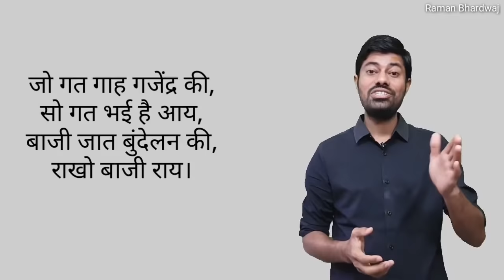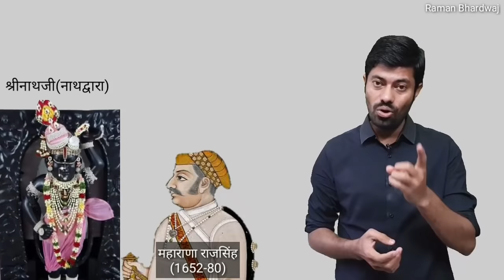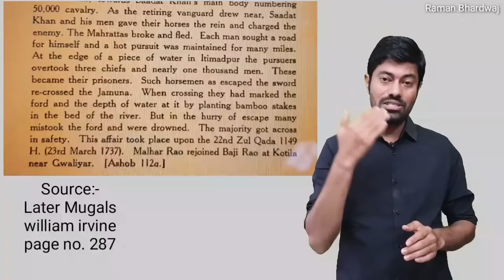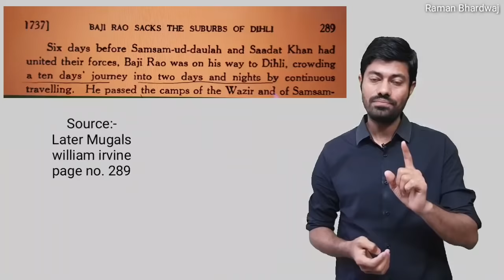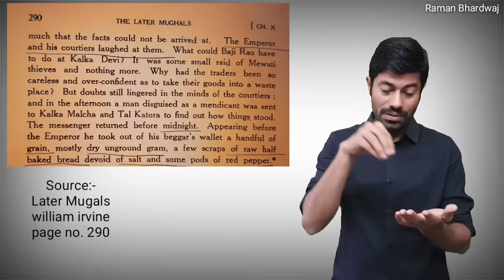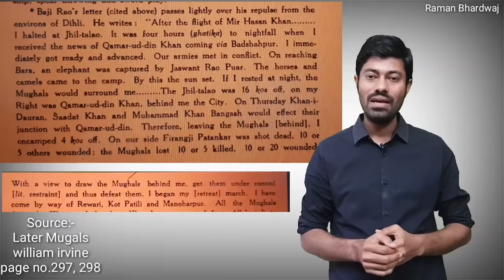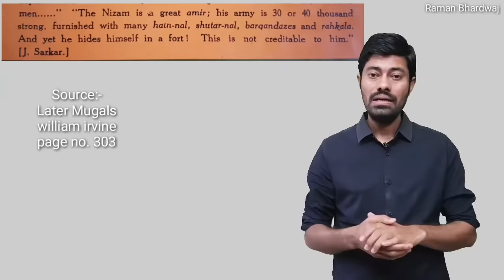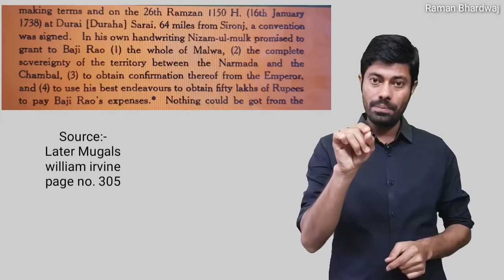पेशवा बाजीराव के डर से मुग़ल बादशाह को रहना पड़ा 3 दिन तक कैद / PESHWA BAJIRAO / MARATHA HISTORY